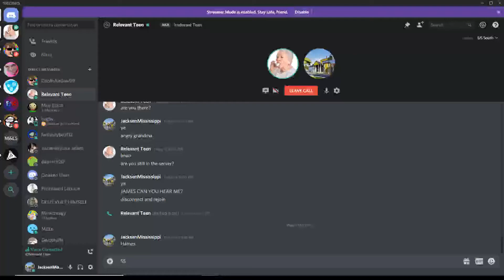car alarm video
beep